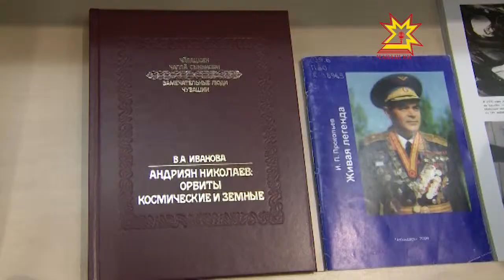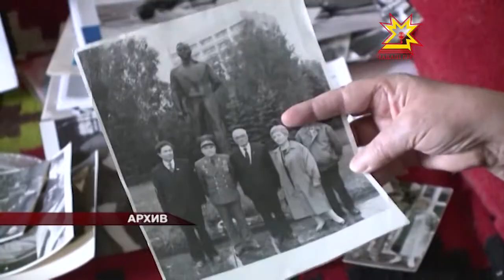«Андриян Николаев: орбиты космические и земные»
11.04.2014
Документальная повесть «Андриян Николаев: орбиты космические и земные», написанная известной журналисткой Валентиной Ивановой номинирована на Государственную премию Чувашской Республики. Книга вышла в серии «Замечательные люди Чувашии», ее выдвинуло Чувашское книжное издательство.